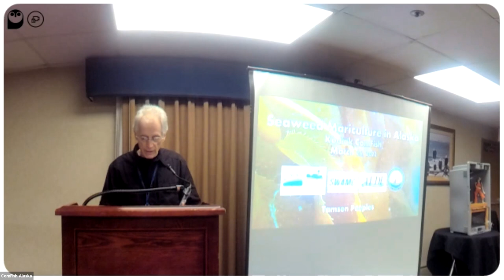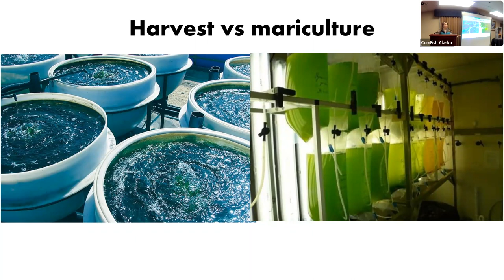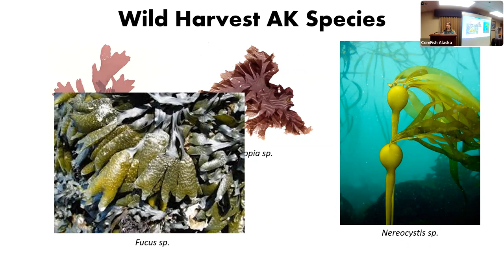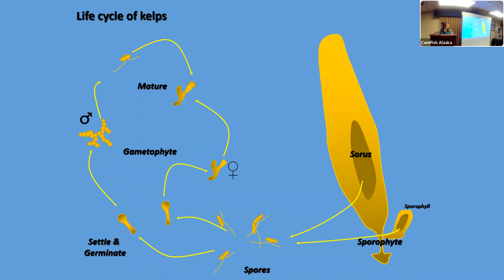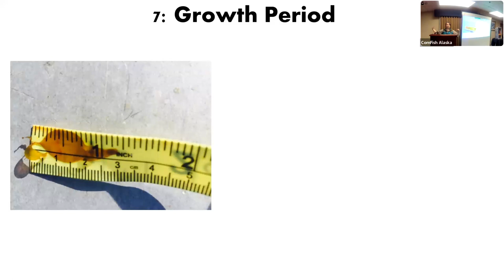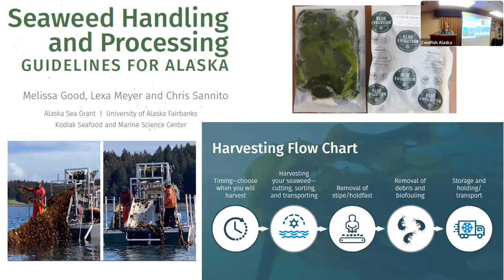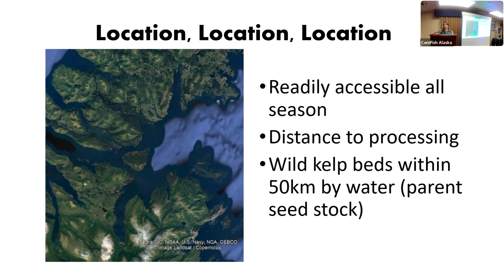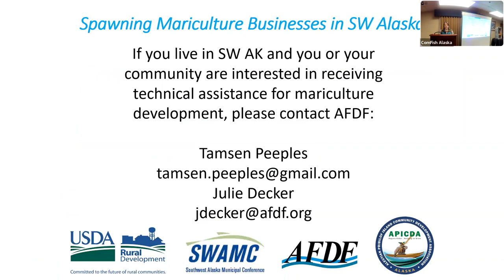Kelp Mariculture in Southwest Alaska; Opportunities and Assistance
Presenter – Tamsen Peeples

Mariculture is a new industry with the potential to diversify the economy of coastal Alaska.  Alaska entrepreneurs applying to participate have exploded across the state with new farms being permitted and coming online every year. With funding from the USDA, we are able to offer technical assistance to develop site plans, business plans and submit new farm applications.